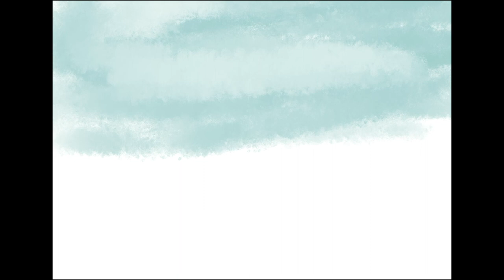Painting HMS Beagle near Jersey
This is a painting of Jersey. In the background you see the ship the HMS Beagle. The ship that took Charles Darwin on his expeditions. This is painted by the Dutch artist Stefan de Groot.

Amazon Products I recommend